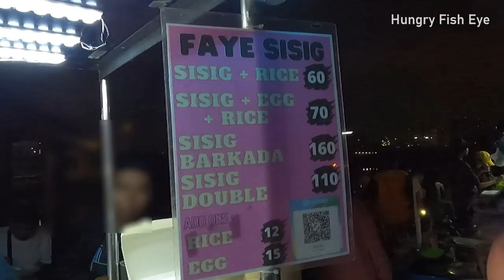Filipino Street Food | PORK SISIG with EGG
Location: FAYE Sisig - Marikina Riverbanks Night Food Park| FVR Road, Near Industrial Valley Complex Park, Marikina City, Philippines